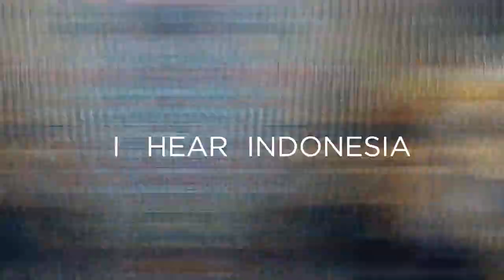Asian Medical Students' Association Exchange Program - Official AMSEP Indonesia Video 2019/2020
Ready to see what AMSEP Indonesia has to offer? Take a look at our newly released Official Video!

Asian Medical Students’ Exchange Program (AMSEP) is one of AMSA International’s programs, which was established in 2003 to facilitate exchange programs between students of AMSA. The first AMSEP was between Indonesia and Japan in November 2006 and January 2007. As the only exchange program approved by AMSA, AMSEP provides an opportunity for all AMSA members, both preclinical and clinical, to experience a glimpse of medicine in other chapters. The program varies according to the university of the host country that organizes the schedule. All participating students will experience all AMSA philosophies (Knowledge, Action, and Friendship) in AMSEP. They will experience healthcare systems in other countries, medical education, as well as the distinctive culture. All in all, the memories made through AMSEP will be unforgettable.

Every year, the number of participation in AMSEP is growing. AMSEP International continues to add new members every year. Currently, chapters that are involved in AMSEP are Indonesia, Thailand, Philippines, Taiwan, Japan, Malaysia, Singapore, Australia, Bangladesh, India, Egypt, Hong Kong, United Kingdom, Northern Ireland, Mongolia, and Nepal. AMSA International also bridges AMSA with European Medical Students’ Association (EMSA) and Federation of African Medical Students’ Associations (FAMSA).

With the development of AMSEP International each year, AMSA-Indonesia strives to be active in AMSEP. The number of hosting universities in AMSA-Indonesia also increases by the year. Hence, this Guidebook serves to maintain the excellent quality of AMSEP.